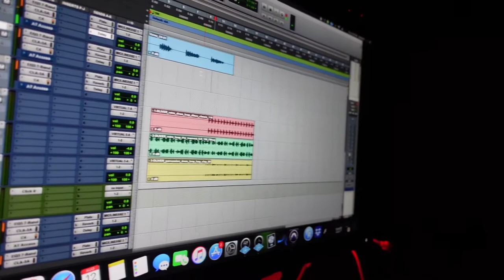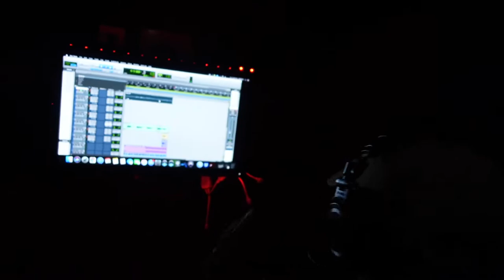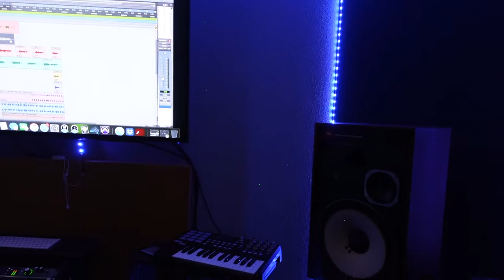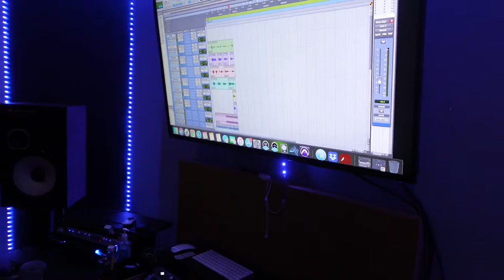VLOG: RECORDING OUR INTRO SONG + WINGSTOP + DEMOR GEMS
Vibe with us as we record our YouTube intro song, eat some fire wings
& and relax in the jacuzzi talking about some real life shizzzyy!